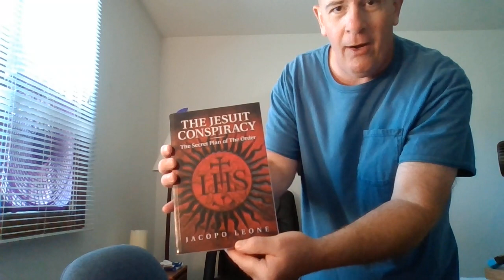ROME IS MYSTERY BABYLON!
"Beloved, when I gave all diligence to write unto you of the common salvation, it was needful for me to write unto you, and exhort you that ye should earnestly contend for the faith which was once delivered unto the saints.""For there are certain men crept in unawares, who were before of old ordained to this condemnation, ungodly men, turning the grace of our God into lasciviousness, and denying the only Lord God, and our Lord Jesus Christ." Jude 3-4
"These are wells without water, clouds that are carried with a tempest; to whom the mist of darkness is reserved for ever.""For when they speak great swelling words of vanity, they allure through the lusts of the flesh, through much wantonness, those that were clean escaped from them who live in error.""While they promise them liberty, they themselves are the servants of corruption: for of whom a man is overcome, of the same is he brought in bondage." 2 Peter 2:17-19